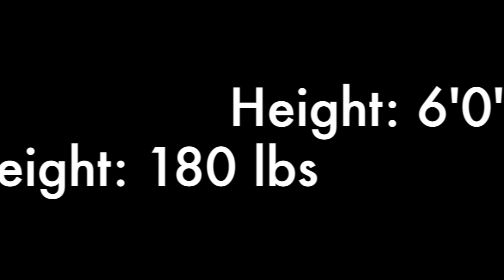Jack Shearer College Soccer Highlights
The following is a highlight tape of Duquesne Mens' Soccer player Jack Shearer.

Duquesne University Class of 2021.

A Boogie - My Shit (Instrumental) Prod. by DStackzsng